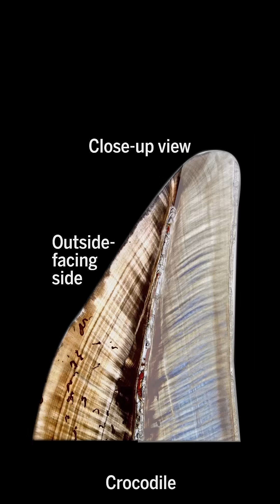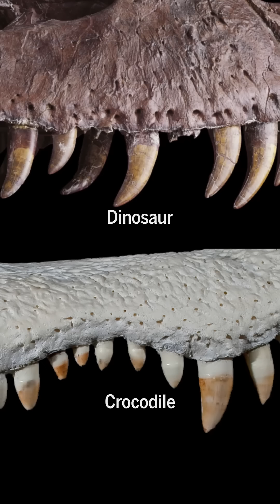Did dinosaurs have lips?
Researchers recently found evidence that dinosaurs may have had lips that covered their teeth like present-day lizards. Science journalist Rodrigo Pérez Ortega explains how they came to this conclusion.
Footage: Michele Dessi/Stocktrek Images/Science Source; Pictorial Press LTD/Alamy Stock Photo; Mark P. Witton